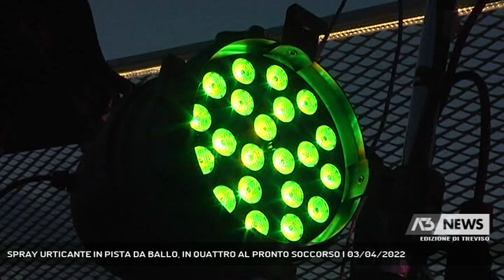SPRAY URTICANTE IN PISTA DA BALLO, IN QUATTRO AL PRONTO SOCCORSO | 03/04/2022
A3 NEWS Treviso 03/04/2022 - SPRESIANO - La cronaca con le quattro persone che nella notte hanno dovuto farsi visitare al pronto soccorso per l'irritazione causata dallo spray urticante, sfuggito ai controlli, che ignoti hanno spruzzato in pista alla discoteca Odissea di Spresiano. La direzione della discoteca sta valutando se presentare denuncia.  || Spray urticante in pista da ballo, in quattro all'Odissea di Spresiano hanno dovuto ricorrere alle cure del Pronto soccorso. L'episodio intorno all'una e trenta del mattino, in una delle sale di minor capienza della discoteca lungo la Pontebbana. Una cinquantina di persone è stata fatta sgomberare ai primi malesseri.Nella struttura sono presenti, per volontà dei titolari, vigili del fuoco e soccorritori della croce azzurra: il rischio che si scatenasse il panico tra i presenti è stato dunque gestito e sventato. Sul posto sono stati fatti intervenire anche i carabinieri. La sorveglianza interna si era però già messa sulla pista giusta, dopo che una 22enne aveva segnalato di aver smarrito le chiavi dell'auto con, appeso, proprio uno spray urticante da autodifesa, che qualcuno deve aver raccolto e spruzzato, forse senza neppure rendersi conto di cosa aveva tra le mani. A rimetterci sono state le persone intorno, due 40enni sudamericane e una coppia di giovani. Tutti e quattro sono già stati dimessi con prognosi di pochi giorni. In discoteca, dove si sta cercando di ripartire dopo due anni di stop legati alla pandemia, si cercherà di risalire ai responsabili attraverso i filmati delle telecamere a circuito chiuso. - Intervistati GIANNINO VENERANDI (Titolare discoteca "Odissea") (Servizio di Lina Paronetto) - Segui Antenna Tre anche sul digitale terrestre! Visita il sito